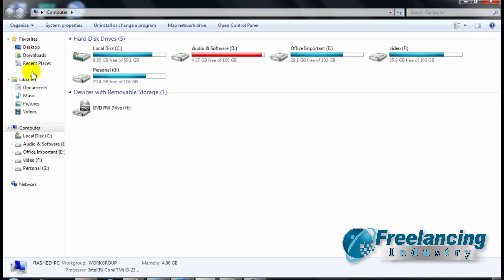Best product title writing for website content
A website content writer or web content writer specializes in providing relevant content for websites. Every website has a specific target audience and requires different content. Content should contain key words aimed towards improving a website's SEO.

Most story pieces are centered on marketing products or services, though this is not always the case. Some websites are informational only and do not sell a product or service. Informational content aims to educate the reader with complex information that is easy to understand and retain.

digital marketing, digital marketing examples, what is digital marketing strategy, digital marketing definition, online marketing explained, best internet marketing advice, Digital Marketing, content management system, what is web content, text content for website, create a content for website, what is digital marketing strategy, what is web content in website, tips for writing website content, web text writing for product Learn setp by step in Bengali.

► Watch our Fiverr espical Video: How to Create Fiverr account with Professional Skill tips

► Watch Creative & big idea for Fiverr gig idea (facebook marketing) Video